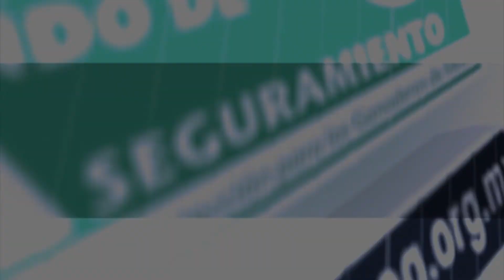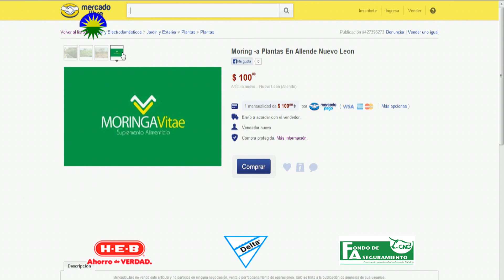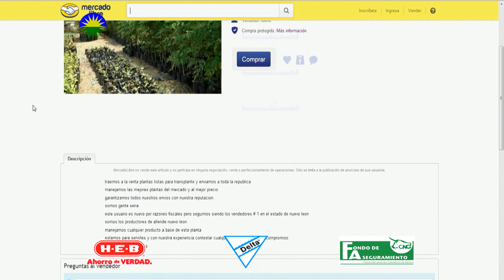Moringa Complemento Alimenticio 2015 Cap 205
Programa del 22 de Febrero